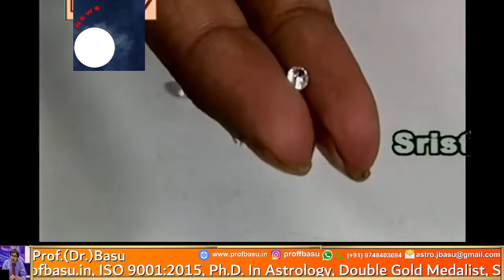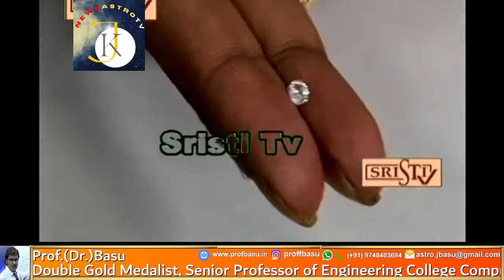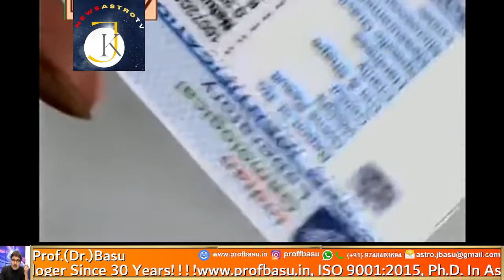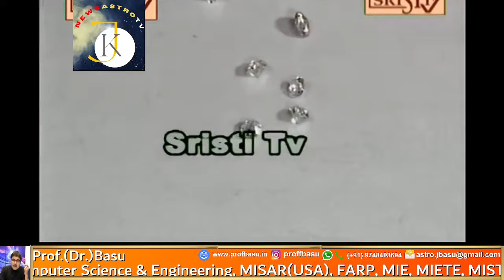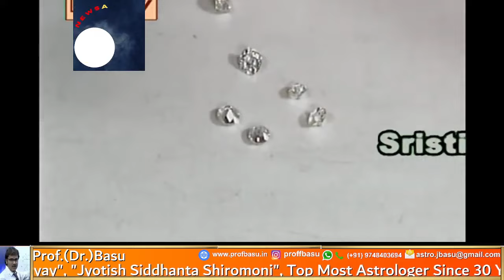Diamonds Makes Life a Diamond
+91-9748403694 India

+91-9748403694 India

susan miller